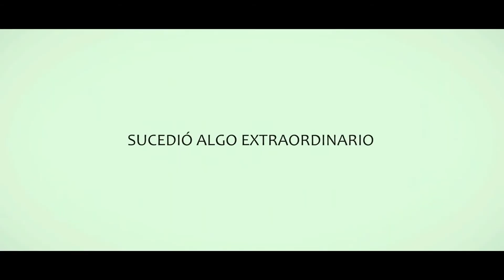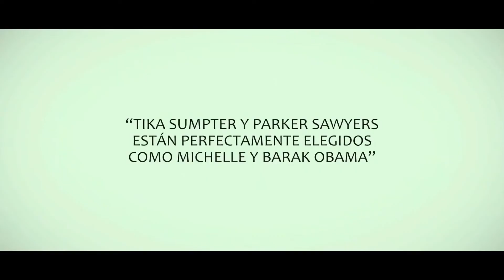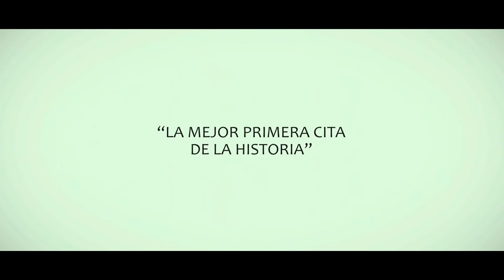Michelle y Obama Tráiler español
Michelle y Obama. Consulta nuestra crítica en:

para consultar críticas de todas las novedades en películas de cine, programas de televisión y videojuegos, con especial atención a la protección del menor.